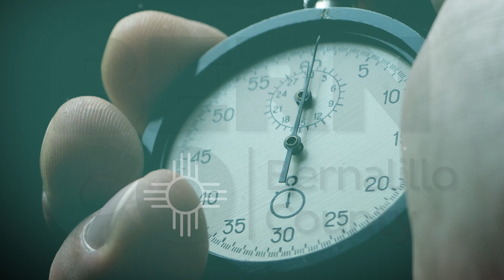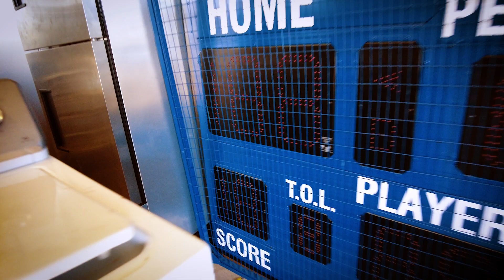Count On Us Minute Fixed Assets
In this video, we take a behind-the-scenes look at Bernalillo County’s Fixed Assets team, a small but mighty group responsible for tracking, managing, and selling the county's vast inventory of assets. From vehicles and heavy equipment to furniture and even a Vietnam-era airplane, this five-person team ensures that all county resources are accounted for and used efficiently. They’ve even turned what many consider “junk” into over $2 million in revenue, benefiting county programs and services.

Learn how this dedicated team plays a crucial role in keeping Bernalillo County running smoothly.